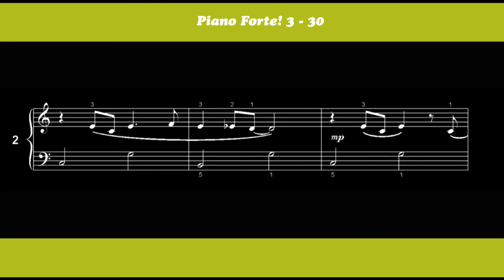Voorbeeld Piano Forte! 3 les 30